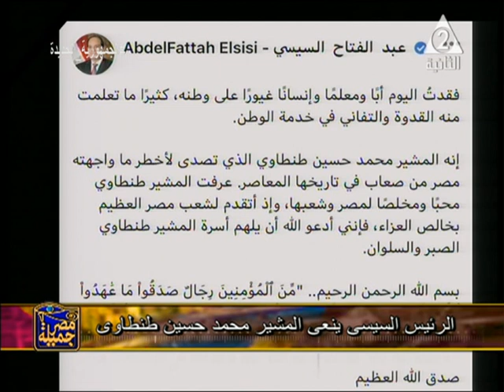تطور فيروس كورنا وكيفيبة الحفاظ على النفس والاخرين ..مصرجميلة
حلقة يوم الاربعاء الموافق 22 سبتمبر 2021 من برنامج
 تطور فيروس كورنا وكيفيبة الحفاظ على النفس والاخرين .